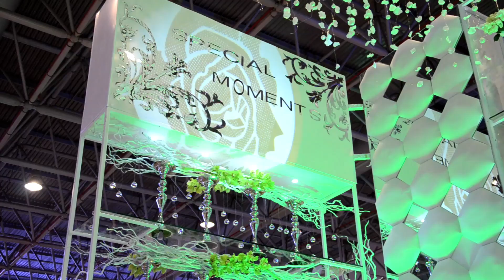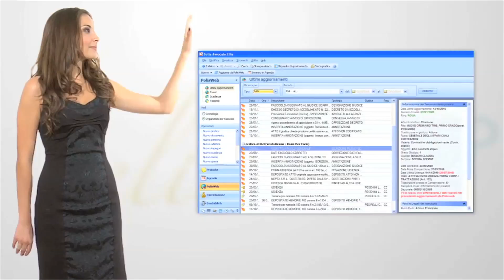Showreel Creative Intelligence 2012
Our 2012 showreel. Re-uploaded for the archive